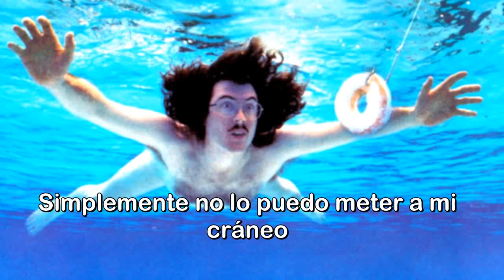Weird Al Yancovic: "Smells like Nirvana" (subtitulado en español)